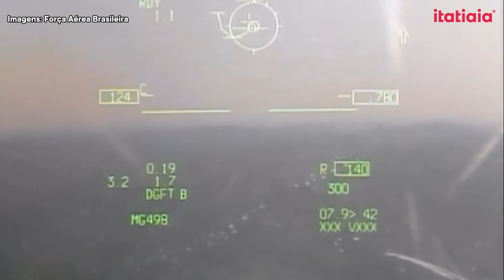FAB INTERCEPTA AERONAVE EM ZONA DE IDENTIFICAÇÃO DE DEFESA AÉREA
A Força Aérea Brasileira (FAB) identificou, na manhã desta segunda-feira (29/01),  a cerca de 110 quilômetros a oeste de Boa Vista, capital de Roraima (RR), uma aeronave de modelo Cessna 182, em suspeita de tráfego aéreo ilícito na Zona de Identificação de Defesa Aérea (ZIDA), espaço sobrejacente e adjacente à Terra Indígena Yanomami. Aeronaves E-99, R-99 e A-29 Super Tucano foram empregadas na missão em conjunto com a Polícia Federal (PF).